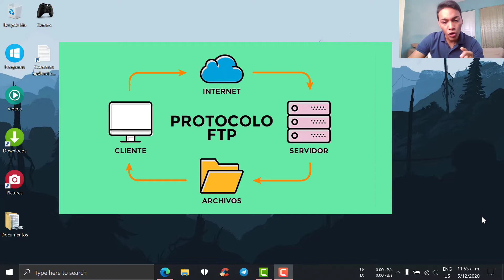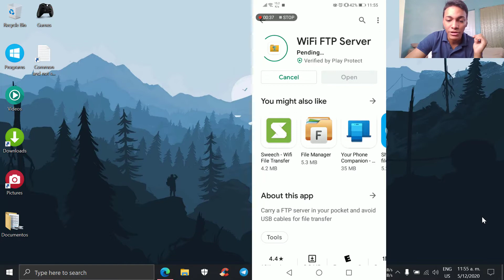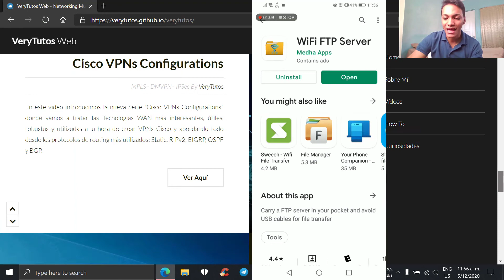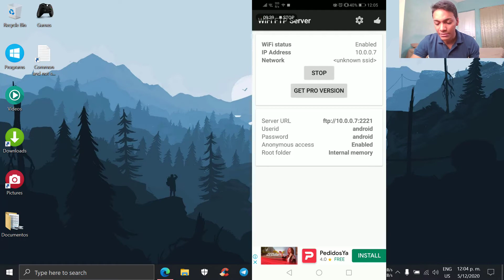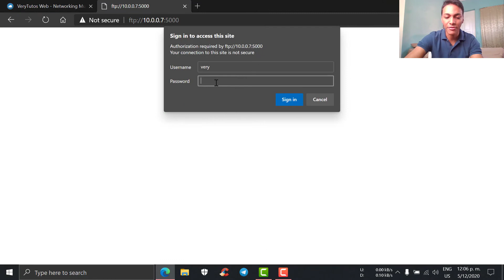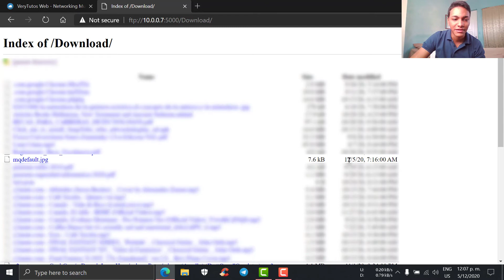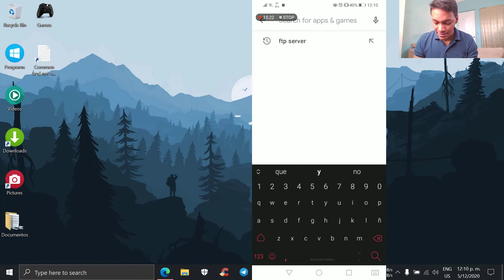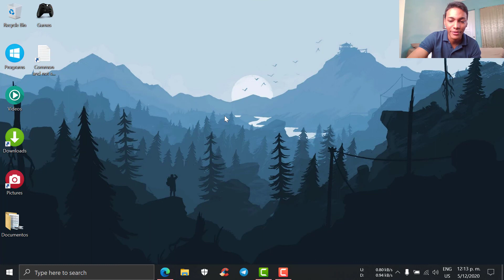🚀Como Pasar Archivos de Cel a PC sin Cables MUY FACIL - VeryTutos🚀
No puedo pasar archivos del Cel a mi PC sin cables. ¿Seguro que no puedes? Hoy te enseño 2 metodos para pasar, transferir o descargar los archivos del Cel a tu PC MUY FACIL.

►Lo que viene: 0:00
►¿Pasar archivos sin cables?: 0:08
►Metodo #1 FTP: 0:36
►Configurando la App: 2:30
►Accediendo a los archivos: 4:20
►Metodo #2 La Nube: 5:56
►Subiendo Archivos: 6:58
►Despedida: 8:06